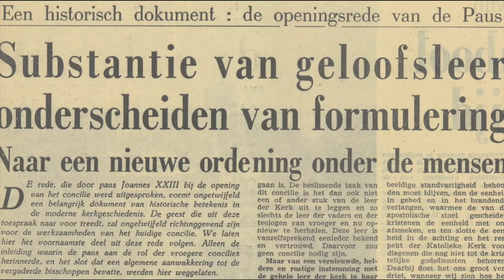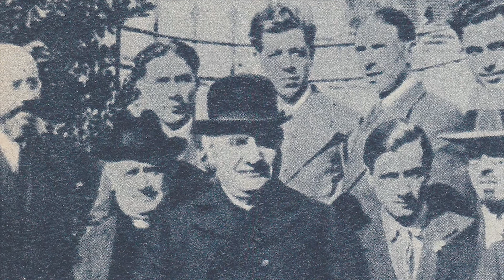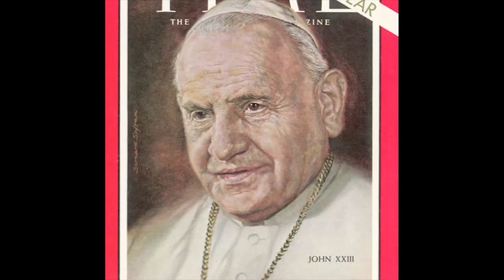John XXIII: the man with whom everything started